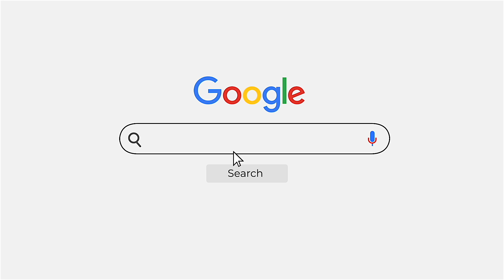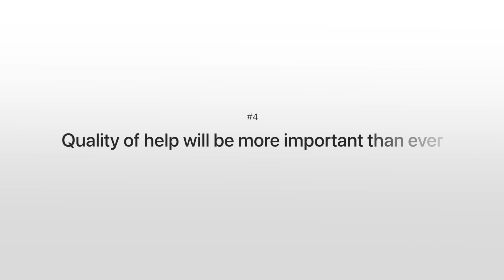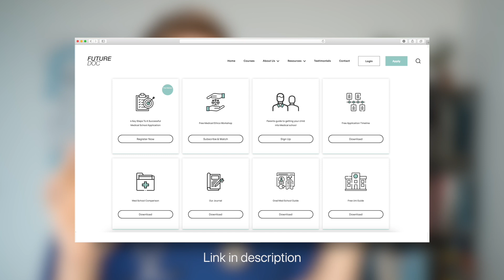2024 Med School Predictions - What to Expect?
In this video, we delve into our insightful predictions for the year 2024 in the realm of medical education, specifically focusing on exams and anticipated changes within UK medical schools and we share our tips for these challenges.

Thank you for an amazing 2023! Let's conquer 2024 together!